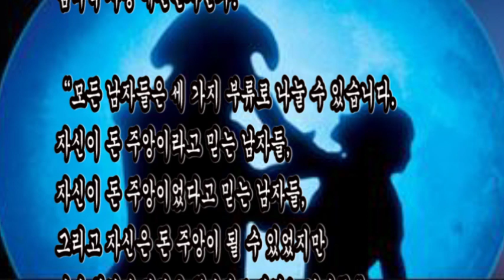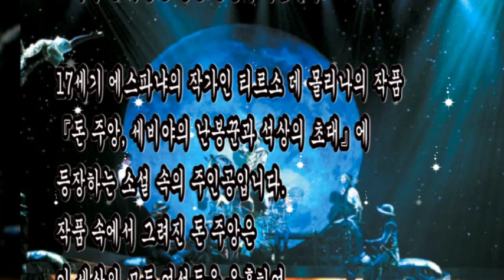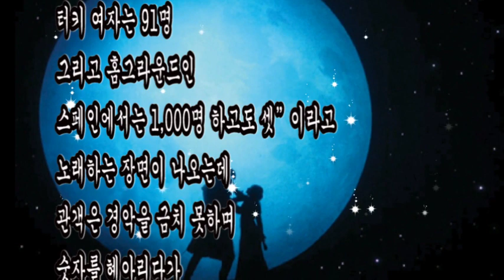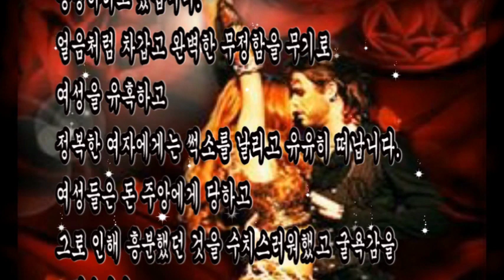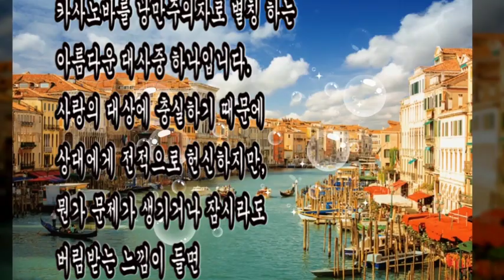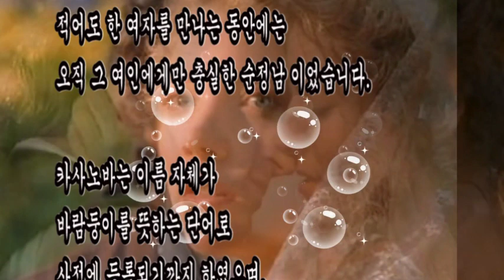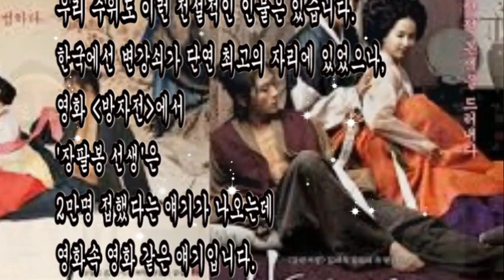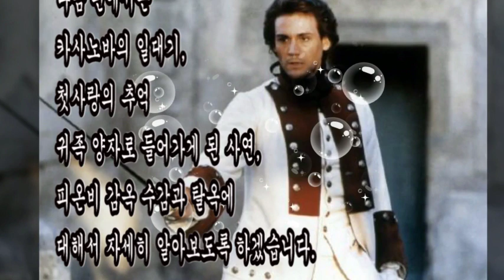남자들의 로망,돈 주앙 2,065명 희대의 바람둥이인가? Vs 카사노바 132명 탐미적 사랑 예찬론자인가? 전설의 바람둥이 연애학개론, 사랑의 공통점과 차이점은?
남자들의 로망,돈 주앙 2,065명 희대의 바람둥이인가? Vs 카사노바 132명 탐미적 사랑 예찬론자인가?
전설의 바람둥이 연애학개론,
사랑의 공통점과 차이점은?

“모든 남자들은 세 가지 부류로 나눌 수 있습니다.
자신이 돈 주앙이라고 믿는 남자들,
자신이 돈 주앙이었다고 믿는 남자들,
그리고 자신은 돈 주앙이 될 수 있었지만
다만 원하지 않았을 뿐이라고 말하는 남자들.”

돈 주앙은
얼굴이 예쁜 여자와 만나고 있으면
똑똑한 여자가 생각나고
돈 많은 여자와 사귀고 있으면
가난하지만 순수한 여자가 생각난다.
나이든 여자와 사귀고 있으면
젊은 여자가 생각나고
통통하고 볼륨 있는 여자와 만나고 있으면
날씬한 여자가 생각나는 플레이 보이 스타일입니다.

카사노바(1725~1798)는 이탈리아 베네치아에서
18세기를 살다간 실존 인물입니다.
실제로 그는 제임스 본드같이 훤칠한 용모에
화려한 언변을 자랑하는
18세기 베네치아 최고의 매력남이었습니다.
그러나 카사노바의 사랑 방식은 돈 주앙과 달랐습니다.